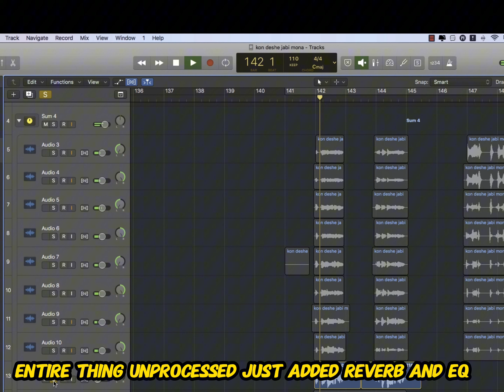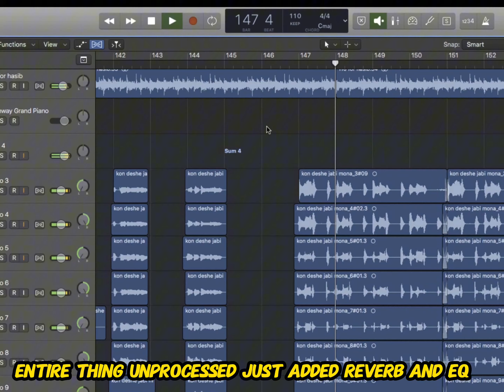স্টুডিওতে গানের কাজের অংশ!